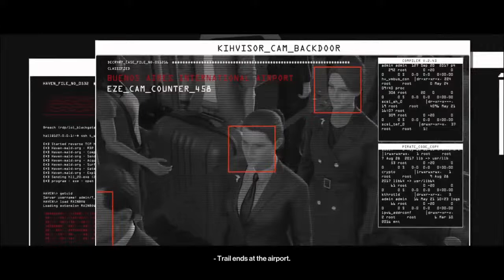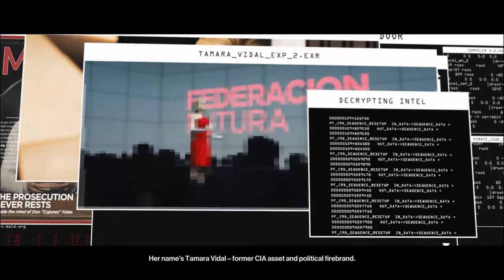Hitman 3 - I'M ALIVE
Should I upload? If so what should it be??